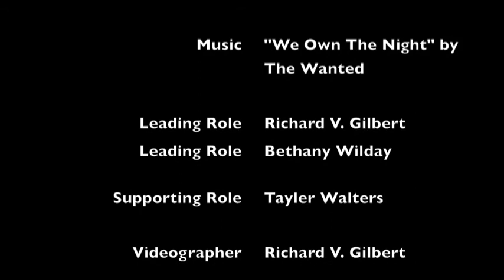Central America 2013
Backpacking from Panama City to San Diego in the summer of 2013 with Bethany!